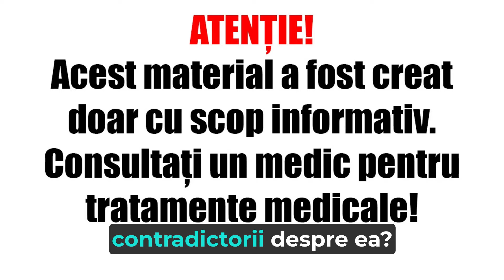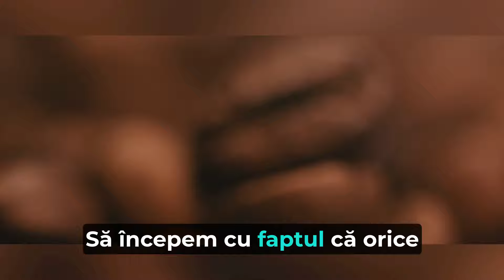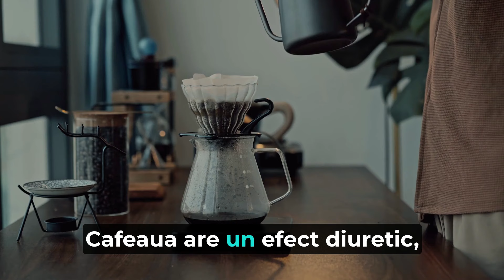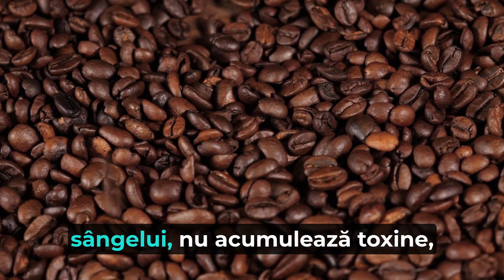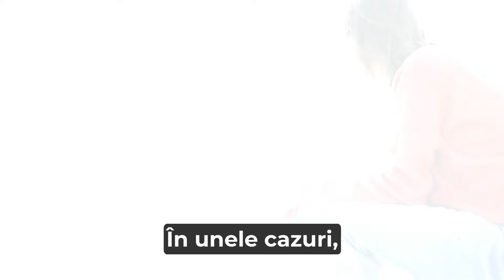ALERTĂ! CE FACE CAFEAUA CU SÂNGELE ȘI ORGANISMUL CHIAR ȘI DUPĂ O SINGURĂ CEAȘCĂ